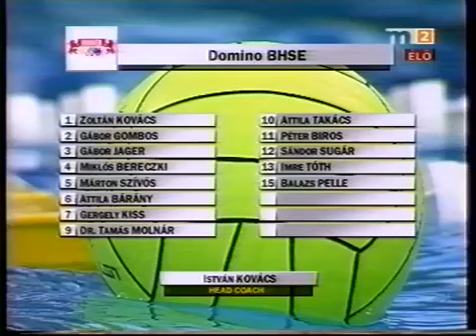Honvéd - Olympiacos SFP : 7-9 (LEN Champions League Final, 25/05/2002)